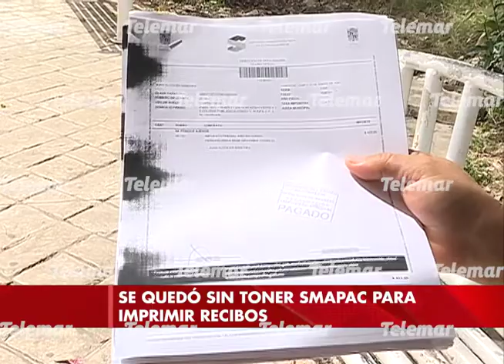Enoja a campechanos demoras y mal servicio en cobro de impuestos